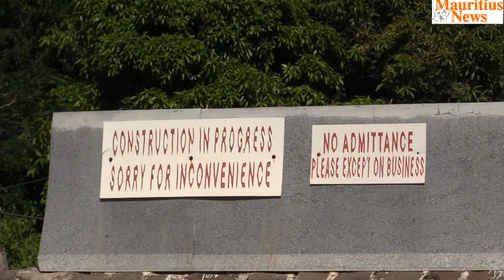Mauritius News: Une demeure historique à l’abandon !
Port-Louis est la place qui regroupe le plus de bâtiment d’antan. Mais hélas avec le temps, ces bâtiments sont en train de disparaître pour laisser place à des forets de bétons. On se rappelle dans quel état le théâtre de Port-Louis se trouvait dans un passé récent. Fort heureusement, les autorités compétentes ont pu joindre l’utile à l’agréable et ont pu débloquer des fonds pour le rénover.
Edith Cavell demeure une rue très ancienne de la capitale. Autrefois les nobles de la haute société y résidaient, connu comme Ward 4. Même de nos jours, ce quartier est toujours très huppé. À la rue Edith Cavell vers le champ de Lors ou près de la rue St Georges, il y a une église ancienne et une maison à l’allure d’un château. Sur le mur de la maison on trouve “Construction in progress”, mais dommage que la maison est à l’abandon. Un repère pour les chiens errants ou toxicomanes. Au juste, cette maison était devenue une école…Et en réalité, c’était la demeure d’Adrien d’Épinay, colon esclavagistes et antiabolitionnistes. Adrien d’Épinay entra dans l’histoire comme celui qui introduit le journal et la banque, mais aussi comme celui qui chassa le fugitif Ratsitatane et ses amis et il fut lui-même son avocat pour le conduire vers la potence. C’est dans cette demeure que l’ordre de la chasse pour retrouver le fugitif Ratsitatane fut déclenché. L’état de cette demeure donne du chagrin…Cette maison ne mérite pas un tel sort. Surtout pour son coté historique.
Par ailleurs, l’ancien conseil qui est aussi historique, risque, lui aussi, de se trouver dans la même situation. Force est de reconnaître que dans l’île, il y a beaucoup dans ce même genre de situation, mais pour rendre hommage aux esclaves, on aurait pu servir de ce château d’un esclavagiste pour le convertir en un musée de l’esclave. Espérons que les autorités concernées puissent y songer.